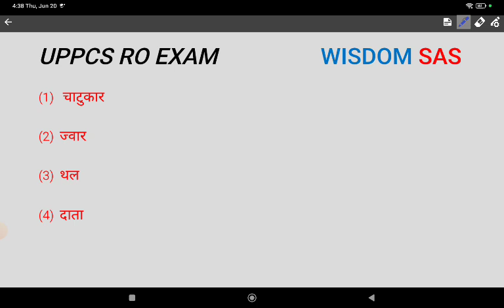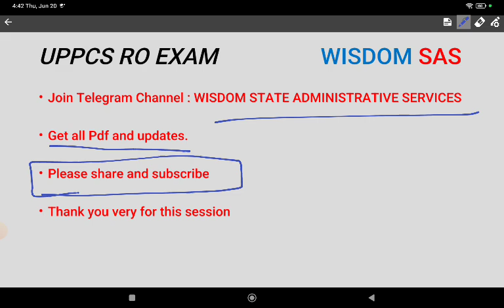RO / ARO RE - EXAM | विलोम शब्द | CLASS - 8